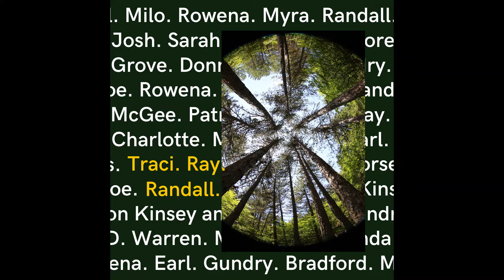Podcast Episode Six - First One Through The Door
In today's episode, I chat about some early days of my career in Washington, DC in Information Technology, often being the first woman and/or person of color in the room. I don't talk about myself much, but I'll try to remedy that by sharing a few fun stories along the way.  I hope you enjoy it.